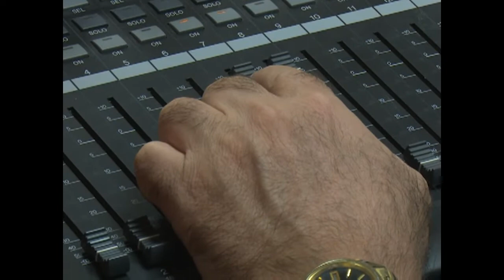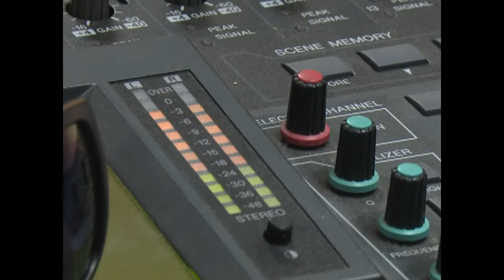Trámites de la población en programa Aquí el pueblo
La Emisión 65 del Programa Aquí el pueblo, de Radio Ciudad del Mar, conducido por Marydé Fernández López, Primera Secretaria del Partido en Cienfuegos y por Yolexis Rodríguez Armada, Vicegobernadora del territorio estuvo dedicado a los trámites de la población y las vicisitudes que pasan para lograrlo.